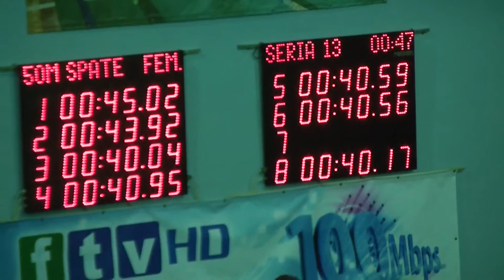Cupa Georghe Demeca 2012.02.24-25. women's 50m backstroke, heat 13